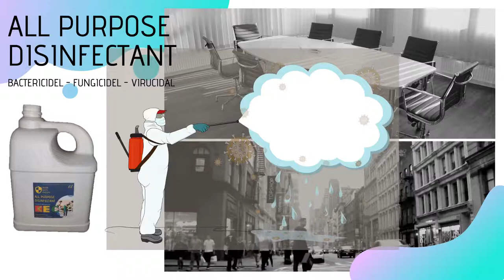COVID19 Products Karvi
In our endeavor to contain and restrict the widespread of the COVID-19, we have compiled all necessary products being used to diagnose, treat or protect the humans and the medical fraternity in this special 'COVID - 19 Products Category'. COVID-19, as we all know by now is a novel Coronavirus with new strain that has not been previously identified in humans.

We are herewith presenting our range of products on this Pandemic to help people maintain safe lifestyle at workplace and home...